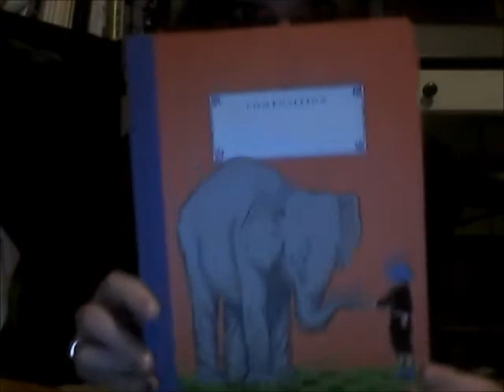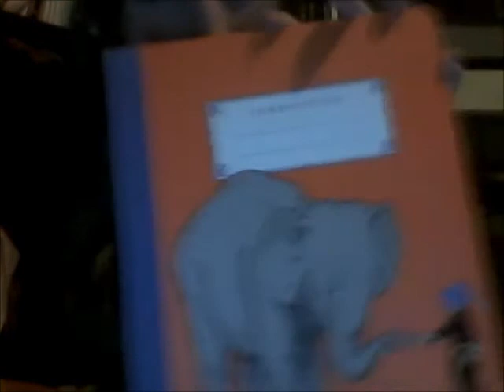show and tell with katy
leave me and my laptop alone in my room for long enough and this is what you get